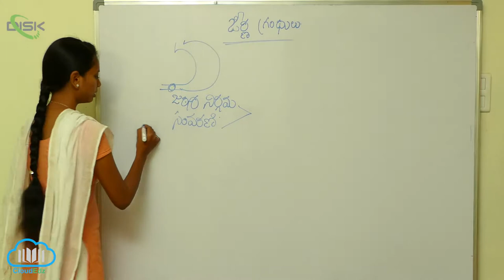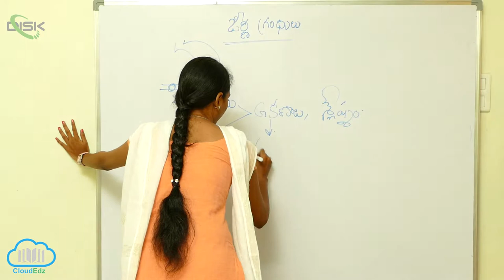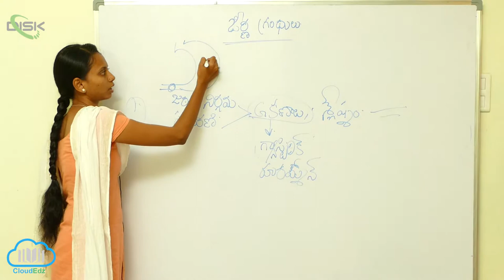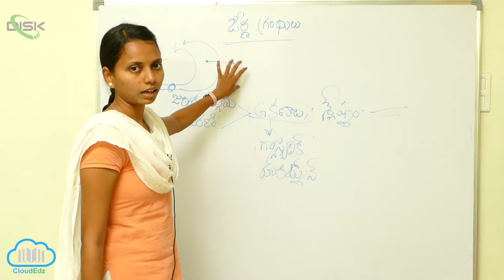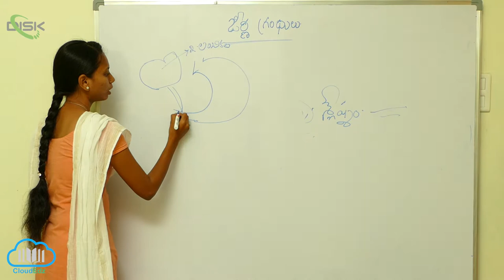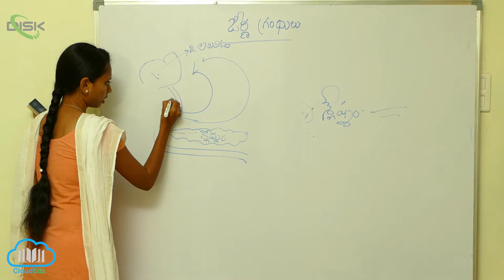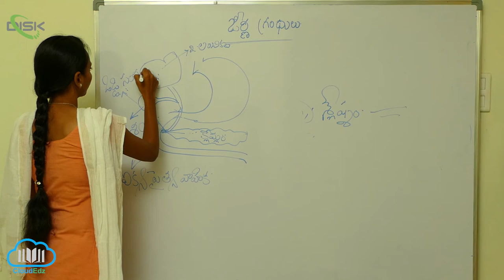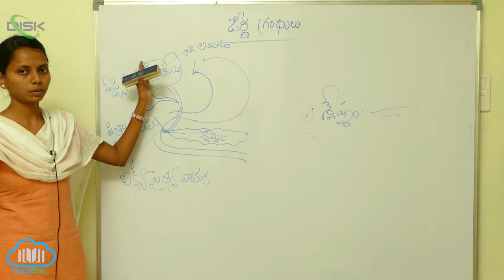జీర్ణక్రియ శోషణం || జీర్ణ గ్రంధులు వివరణ || Disk Telangana